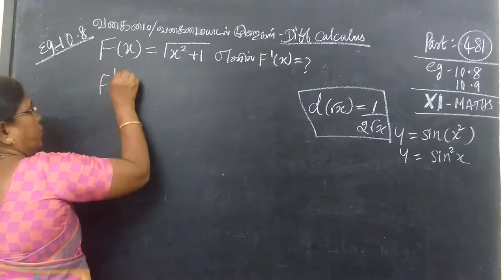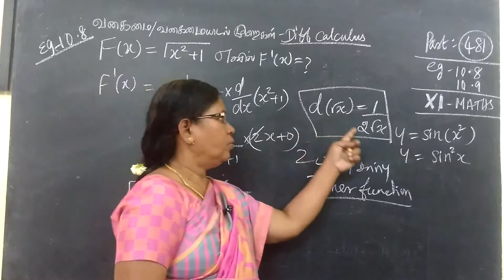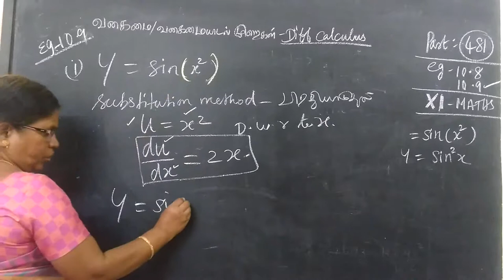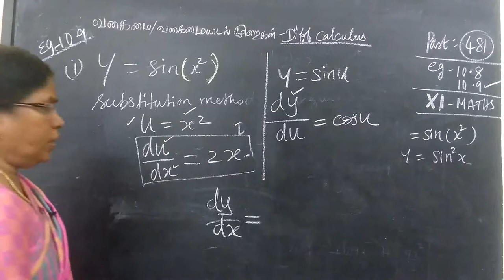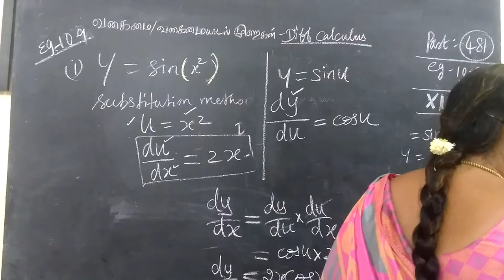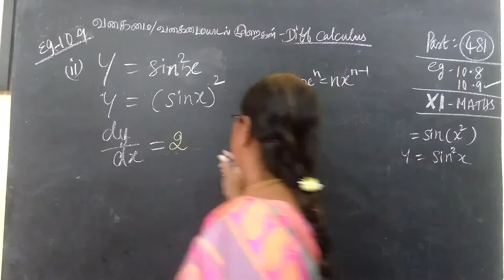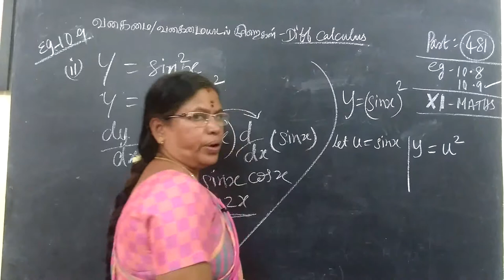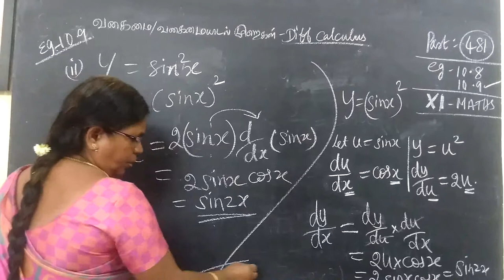11-M [481] Ex-10.8 and 10.9 Gomathi maths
11-M [481] Ex-10.8 and 10.9 Gomathi maths